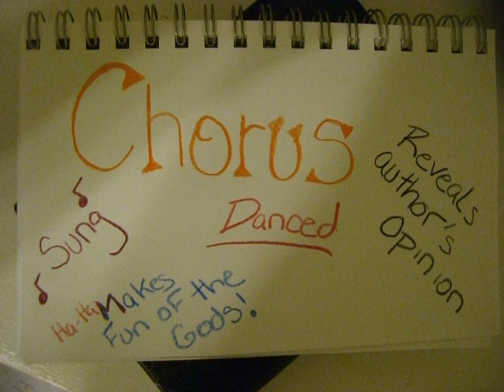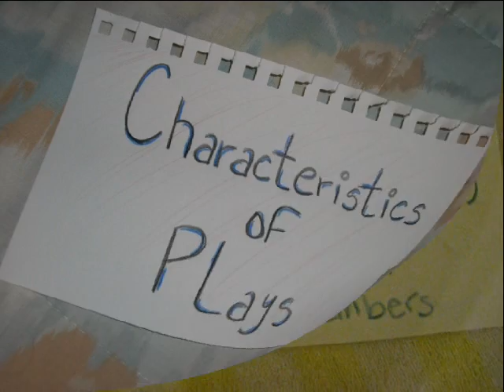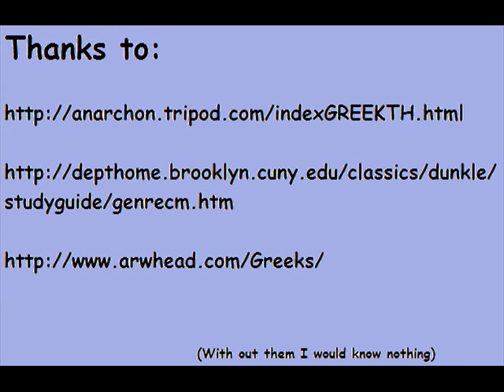Greek Comedy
About Old and New Greek comedy